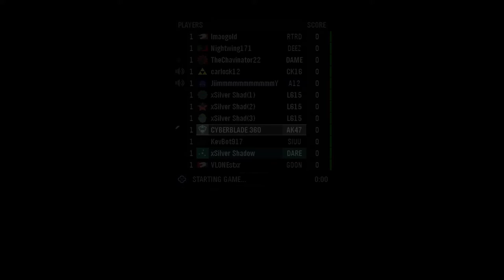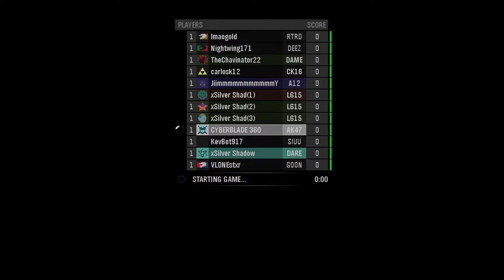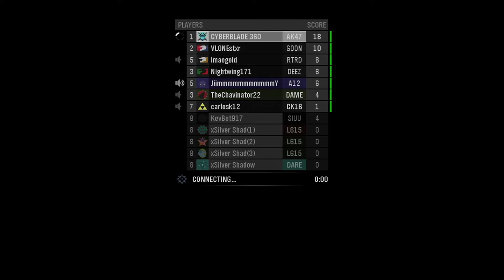Final Game of Halo Reach before servers shut down